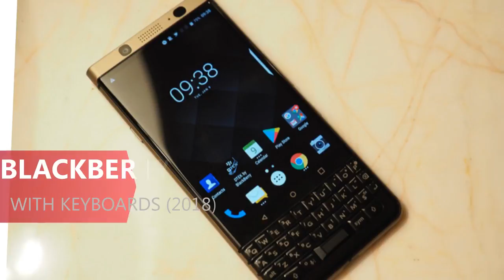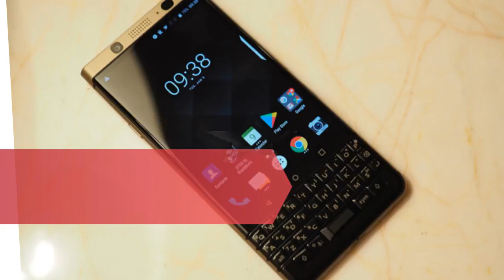Big Phones Coming This Year : Upcoming Generation of Phones 2018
From ever-shrinking bezels to the best OLED displays we’ve ever seen to dual rear cameras trickling down to budget devices, smartphones have changed dramatically in 2017. And with 2018 now in full swing, a new generation of groundbreaking handsets is starting to emerge, led by the recent launch of the Galaxy S9 and S9+.

Apple figures to continue its design dominance with potentially not one, but multiple successors to the iPhone X. In addition to unveiling a new flagship phone, Samsung has hinted 2018 will give us the first truly foldable smartphone. Even Huawei, a company not particularly well known in the States, appears ready to stake its claim on our shores.

Here’s a look at what’s coming up and what we know about 2018’s hottest smartphones:

    Sony Xperia XZ Pro
    LG G7
    HTC U12
    OnePlus 6
    Huawei P20 and P20 Pro
    New BlackBerry 2018